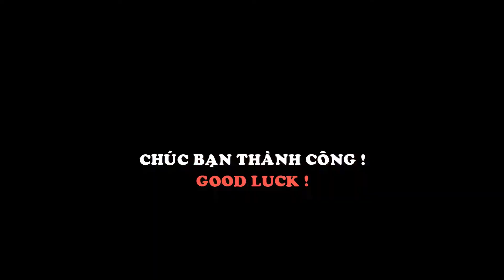Hướng dẫn xếp giấy áo sơ mi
Đơn giản dễ thực hiện
Nếu có câu hỏi gì xin hãy comment.
Cám ơn các bạn.
Chong chong channel.
Chong chóng channel